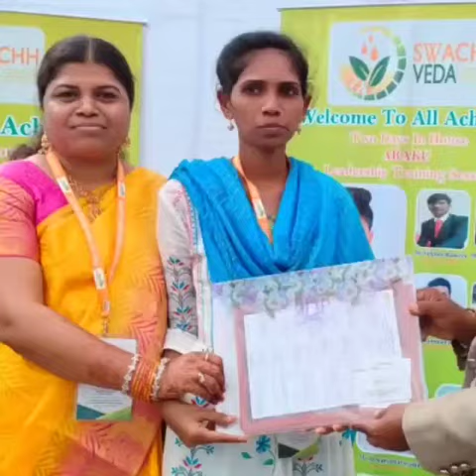SWACHH VEDA ARUKU TURING@ LEADS 9121344845